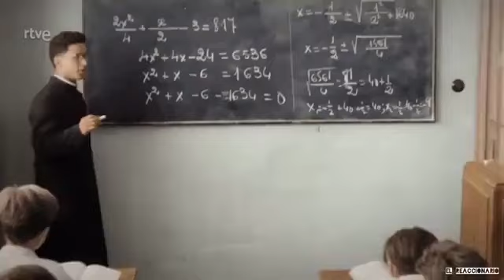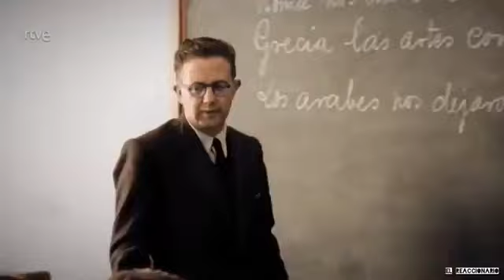Cuando España era la 10ª potencia mundial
En 1975 España era la 10ª potencia mundial, 7% de deuda, 3% de paro, familias nativas con 2,8 hijos de media que pagaban su vivienda en 7 años... ahora somos una colonia económica de Alemania, endeudada, desunida, desempleada... ¡progreso lo llaman!